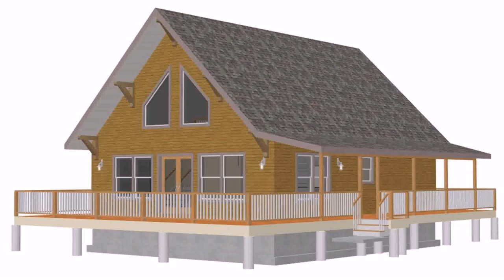Buy Car NY 5% DP